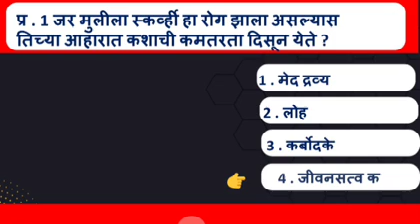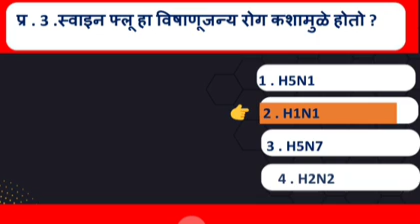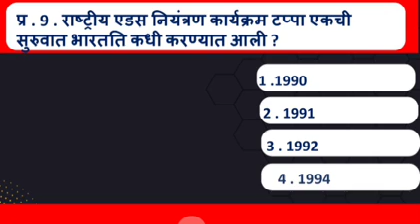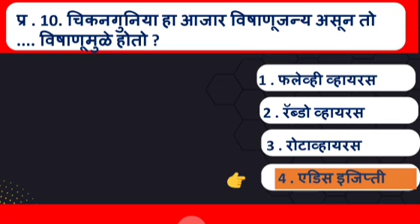आरोग्यसेवक परीक्षा 2023 प्रश्न उत्तर आरोग्यशास्त्र आरोग्यसेवकतांत्रिक_प्रश्न 3 निरंजन भोयर मराठी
व्हिडिओ विषयी  (about video )
                               या व्हिडियो लेक्चरमध्ये  आरोग्यसेवक परीक्षा प्रश्न उत्तर याबाबत लेक्चर आहे .

    याबाबत माहीती / मार्गदर्शन आहे
 आपल्या ज्ञानात वाढ होईल .उत्कृष्ट परीक्षाभिमूख प्रश्न सोडवण्यास मदत होते .

             हृदयच्या तळापासून माझी विनंती आहे !कृपया, सबस्क्राईब लाईक व शेयर करा .

                                  🙏नमस्कार🙏
                   चॅनलवर उपलब्ध मार्गदर्शन / माहीती
निरंजन भोयर या यूट्यूब चॅनलवर स्पर्धा परीक्षा बाबत अत्यंत महत्वाचे मार्गदर्शन करण्यात येते . यामध्ये राज्यसेवा ,एमपीएसी, कम्बाईन, पिएसआय , एसटीआय , तलाठी परीक्षा , पोलीस भरती लेखी . सरळसेवा भरती,जिल्हा, परिषद भरती ,शिक्षक भरती ,शालेय परीक्षा

तसेच शालेय_परीक्षा_NTSE_MTSE_नवोदय_स्कॉलरशिप_परीक्षा_होमीबाबा_परीक्षा  8,9,10,11,12 वा वर्ग

निरंजन_भोयर_सर जिके_मराठी viral_gk_2023 Gk_shorts TCS_पॅटर्न_तलाठी TCS_पॅटर्न_जिके tcs_pattern_gk_2023_bhoyar TCS_पॅटर्न_जिके_प्रश्न_निरंजन_भोयर niranjan_bhoyar_talathi_gk_tcs gk_in_marathi_niranjan_bhoyar tcsसंभाव्य_प्रश्न_जिके संभाव्य_जिके_मराठी_तलाठी संभाव्य_जिके_प्रश्न_TCS_तलाठी_भरती_भोयर_सर संभव्य_प्रश्न_वनरक्षक_निरंजन_भोयर niranjan_tcs_gk_2023 talathi_gk_niranjan_bhoyar तलाठी_पोलीस_सरळसेवा_निरंजन_भोयर
निरंजन_तलाठी_पोलीस_भरती
निरंजन_भोयर_सर_गणित_मराठीतून
प्रकरण_निरंजन_भोयर
मराठी_जिके_प्रश्न_भोयर_सर
सामान्य_ज्ञान_निरंजन_भोयर
भोयर_निरंजन_तलाठी_भूगोल
तलाठ_भरती_2023_निरंजन_भोयर
तलाठी_मराठीतून_TCS_पटर्न
पोलीस_भरती_2023
2023_तलाठी_शिक्षक_भरती
2023_भोयर_निरंजन_गणित
मपो_निरंजन_भोयर
गणित_निरंजन_भोयर
भूगोल_निरंजन_भोयर
viral_gk_2023
gk_questions
niranjan_bhoyar_gk_questions
                                        🙏   व्हिडियो पाहील्याबद्दल धन्यवाद!